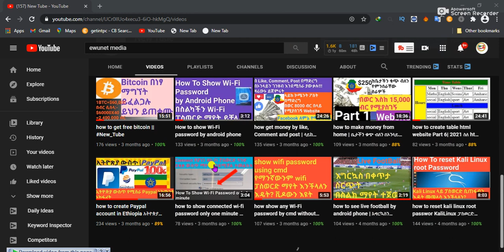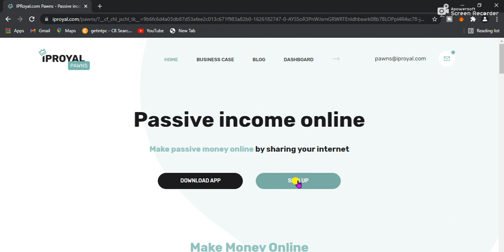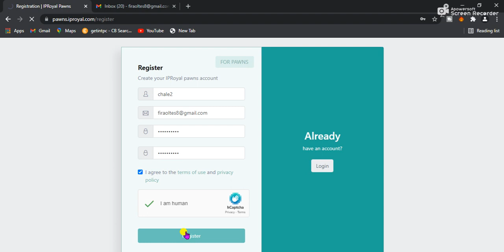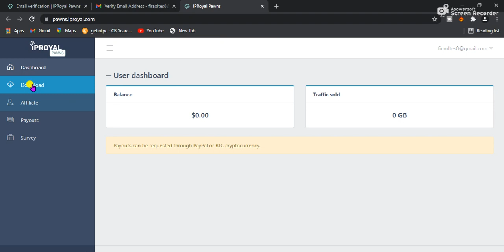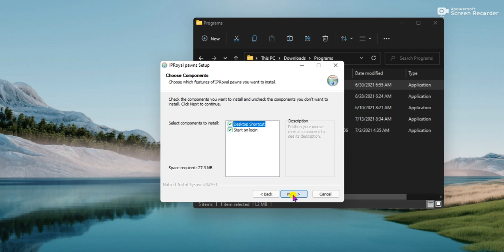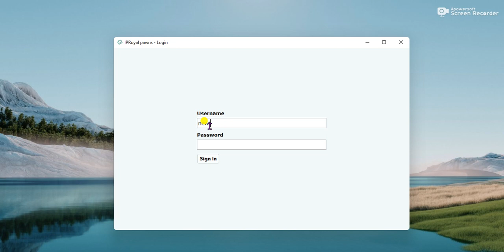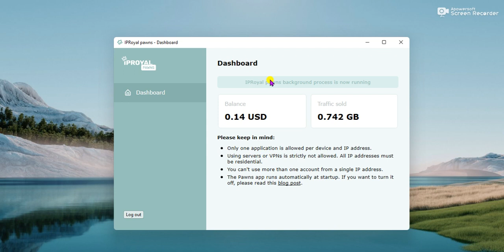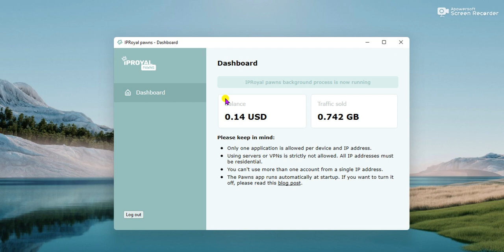Wi-Fi ብቻ በመጠቀም ዶላር$ መስራት እንችላለን የለምንም ድካምማየት ማመን ነው